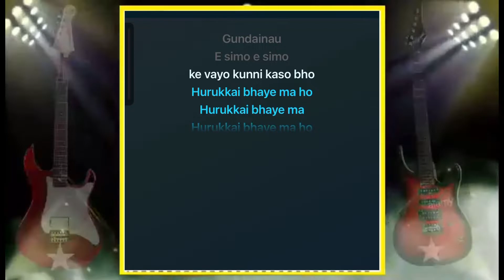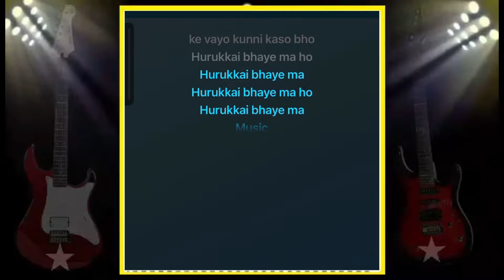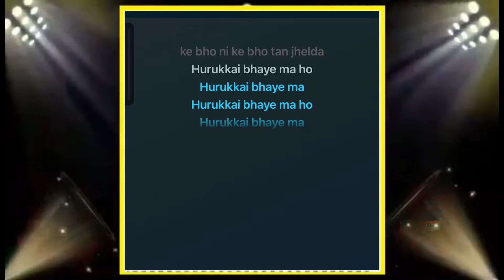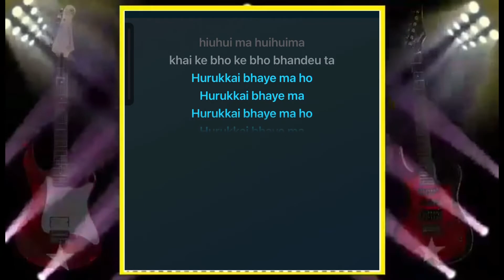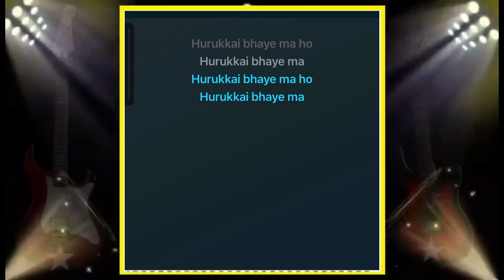Hurukkai bhaye ma karaokes with lyrics Smule slideshow